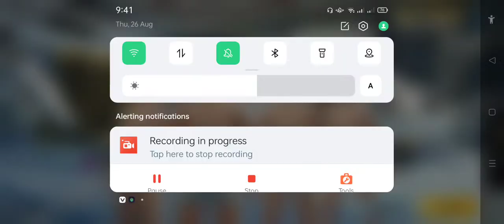pubg game playing | pubg mobile pro player | part 343 | Asad ki Gaming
tacaz
pubg mobile
pubg
1 vs 4 pubg mobile
best solo squad pubg mobile
panda
coffin
biubiu
levinho
sevou
rupo
best
four
finger
claw
pubg handcam gameplay
4 finger gyro pubg settings
tacas
tacoz
tecaz
takas
tacz
takaz
taca
tacaz pubg
tacaz gaming
tacazgaming
BATTLEGROUNDS MOBILE INDIA
BGMI
bgmi tacaz
jonathan gaming
jonathan

8 plus pubg mobile
pubg mobile iphone
munno
munno pubg
pubg mobile handcam
handcam
handcam pubg
handcam munno
pubg iphone plus
handcam gameplay
iphone 8 plus pubg mobile
iphone 8 plus
record

Pubg mobile
Pubg
Pubg mobile gameplay
Pubg gameplay
Pubg mobile high kill gameplay
Pubg mobile ruppo
ruppo
Pubg mobile best player
Pubg mobile best rush gameplay
Pubg mobile new record
Pubg best landing
Pubg mobile kill record
Broken phone
Pubg mobile Phone
Ruppo broke his phone
Rupo
Rubbo
Pubgm
pubg all sitting
pubg all sitting in Urdu
pubg all sitting in hindi
pubg mobile sitting
pubg sitting
Asad ki Gaming